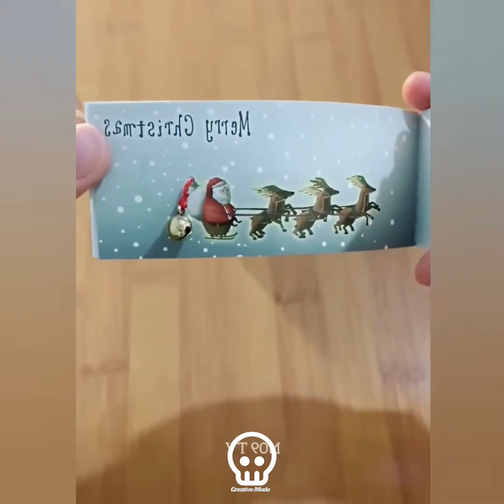Enjoy and relax with top videos with millions of views on TikTok Oddly Satisfying Videos #101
Hello everyone! Welcome to the Creative Mode channel! Here, you will find the most interesting videos related to news, science, inventions, craft, engineering, etc. Our aim is to provide the most accurate and informational content which will definitely improve your knowledge in every aspect. | Creative Mode